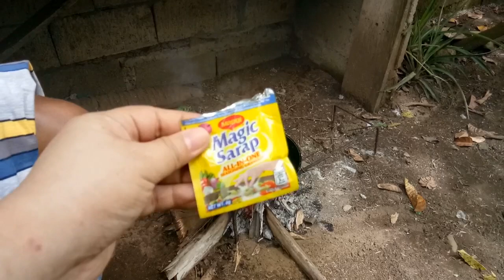Ginataang Kangkong for Lunch in the Farm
Urban Gardening / Urban Farming is fun.
It's amazing to see how the plants grow and we're grateful to witness God's works and creations in these plants.
Urban gardening also teaches us to be patient and to be appreciative of nature.